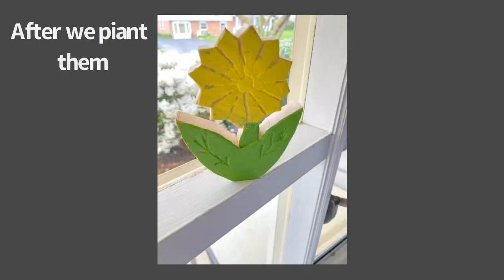Wooden flower ~mothers day presents~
Hope you enjoyed! Happy Mother’s Day to all moms out there!